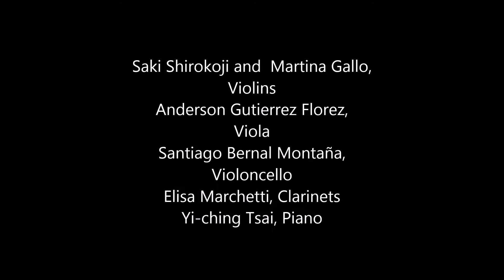Jörg Widmann - Fieberphantasie (Fever Fantasy)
Live recording:
May 16th 2016
Kammermusiksaal der Hochschule der Künste Bern

Saki Shirokoji and Martina Gallo, Violins
Anderson Gutierrez Florez, Viola
Santiago Bernal Montaña, Violoncello
Elisa Marchetti, Clarinets
Yi-ching Tsai, Piano

Chamber Music Class by Tianwa Yang